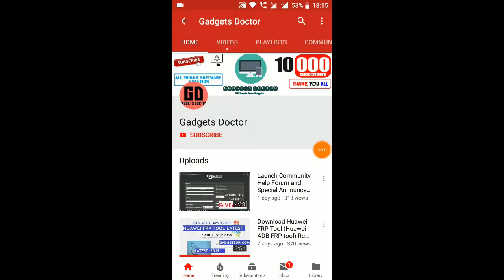All SAMSUNG FRP Bypass - Unlock Google Lock Android 10 Q WITHOUT PC - NO SIM PIN - No Chrome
All SAMSUNG FRP Bypass - Unlock Google Lock  Android 10 Q WITHOUT PC - NO SIM PIN - No Chrome Latest Without PC method 1.
Here in this video, I am going to share with you another latest method to All Samsung Android FRP Bypass - Android 10 (Without PC).  So follow this guide if you want to know the latest way to Bypass Google Account from your device.